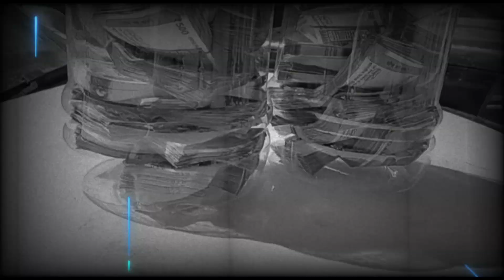पुलिस भर्ती के नाम से पैसे ठगने वाले गिरोह का पर्दाफाश 32आरोपियों गिरफ्तार | 9बैंक खाते भी सीज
Hindi Web News Channel  & Portal "HARYANA"UPDATE"

Haryana Update News channel covers latest news in crime , politics, entertainment, education, health, business and sports.

अपना व्यापार बढ़ाने का सबसे सस्ता और अच्छा प्लेटफ़ॉर्म हरियाणा अपडेट सोशल नेटवर्क